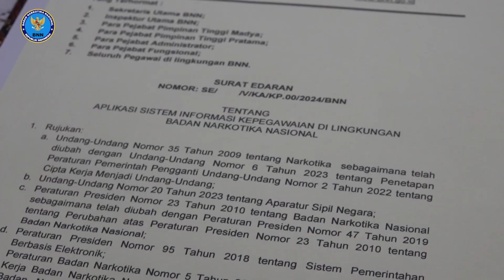ASIK BNN Berikan Kemudahan Dalam Layanan Pengelolaan Kepegawaian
Inovasi dalam perbaikan tata kelola birokrasi dilakukan Badan Narkotika Nasional (BNN) melalui peluncuran ASIK BNN, pada Rabu (8/5). ASIK yang merupakan akronim dari Aplikasi Sistem Informasi Kepegawaian ini disebutkan Karo SDMAO sebagai karya original dari para pegawai BNN.

Aplikasi ini memiliki beberapa fitur yang dapat memudahkan para pegawai BNN dalam mengakses layanan kepegawaian. Kemudahan tersebut diantaranya presensi secara online dalam radius 100 m, pemantauan dalam pengajuan izin cuti, kenaikan pangkat, dan lain-lain.

Tidak hanya itu, ASIK BNN juga memiliki fitur profil pegawai dan pengelolaan kinerja yang terintegrasi dengan aplikasi SIASN milik BKN. Melalui aplikasi ini pula, para pegawai BNN akan mendapatkan berbagai informasi terbaru seputar kepegawaian.

Kepala BNN RI Marthinus Hukom dalam peluncuran aplikasi tersebut menyampaikan ASIK BNN merupakan solusi dalam layanan kepegawaian BNN dengan mengedepankan kemudahan, percepatan, dan ketepatan.

“Saya berharap ASIK BNN selalu dikembangkan untuk menjawab berbagai kebutuhan layanan kepegawaian BNN, dimana jumlahnya cukup besar dan tersebar di seluruh wilayah Indonesia," tuturnya.

Ia juga mengingatkan untuk berhati-hati dalam penerapan e-government dengan meningkatkan daya tahan dan kecermatan. Hal tersebut dikarenakan masih sangat rentannya peretasan pada sistem elektronik pemerintahan oleh pihak yang tidak bertanggungjawab.

“Jadi pada saat Kita membuat aplikasi dan di dalamnya kita menginput data artinya Kita sudah harus memikirkan risiko apa yang akan terjadi,” imbuh Kepala BNN RI.

Dalam kesempatan tersebut Marthinus Hukom pun mengimbau untuk mengimbangi penerapan sistem pemerintahan berbasis elektronik BNN dengan membangun sistem pertahanan dari serangan cyber.